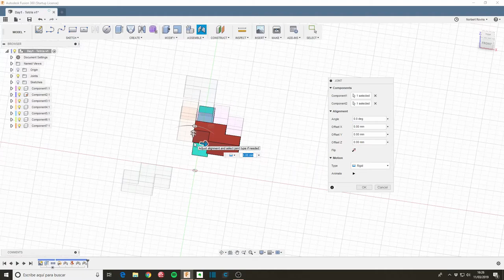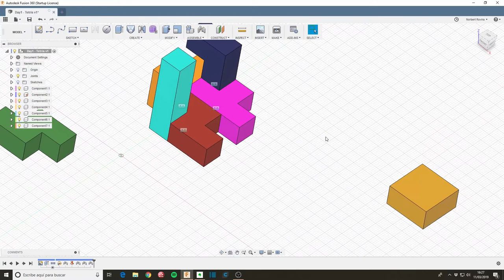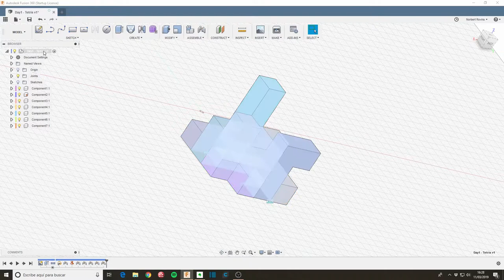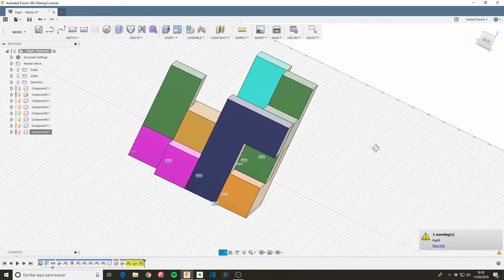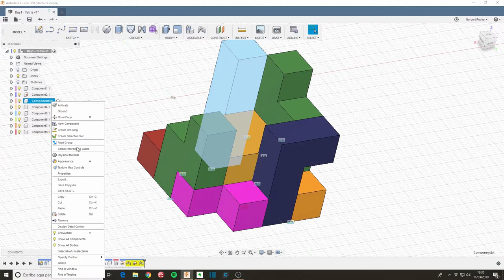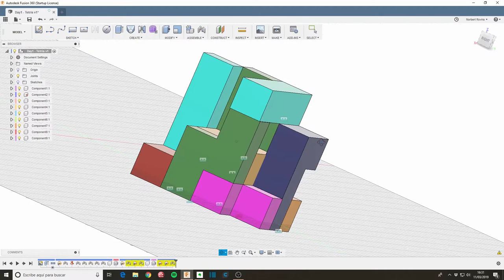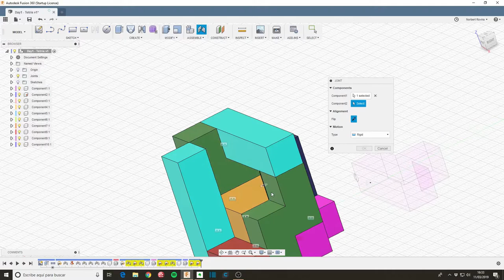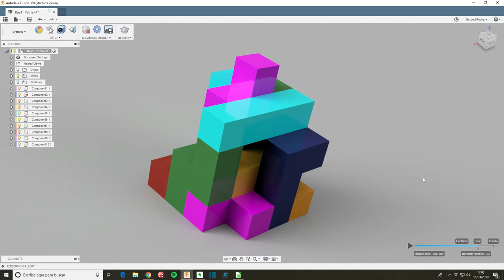10 min de Fusion 360 - Día 10 Tetris (continuación)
Hoy seguimos con el diseño de Tetris del Día 1. Primero creando los materiales que faltaban: Naranja, Magenta y Cian.
Luego siguiendo con el assembly añadiendo nuevas Joints, y copias de los componentes para seguir llenando el modelo.

Qué he aprendido:
Los Joints son un poco liosos, cuesta hacer encajar la pieza exactamente como quieres. Aunque es muy válido, no me gusta lo que he hecho de cambiar orientación o desplazar para conseguir la posición deseada. Esta era una buena práctica de Joints.

He liado un poco el tema al duplicar una pieza verde, que he dejado en la misma posición y he terminado creando un joint adicional a la pieza inicial en vez de la copia, creando un joint incompatible pues ya tenía uno. Sin estar con la presión de grabar en 10 minutos habría deshecho el paso y seguido desde ese punto de forma correcta. Pero aquí sale mucho amarillo después de liar esto.

3D Connexion Space Mouse Compact

Tags